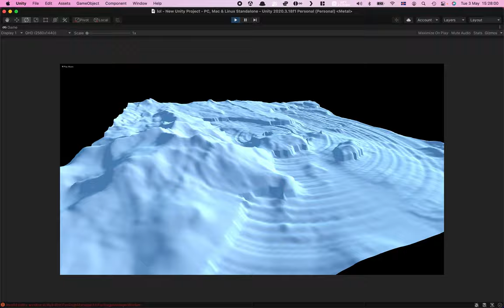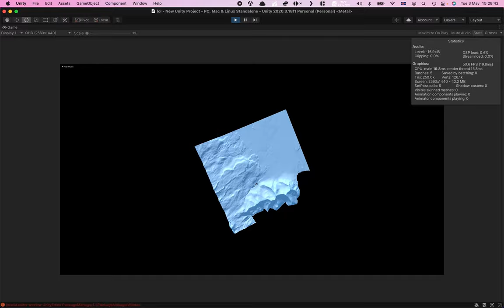Unity terrain morphing audio visualization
Audio visualization, morphing between different terrains generated from DEM height maps with compute shaders.